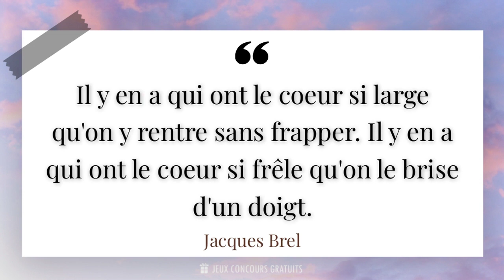Il y en a qui ont le coeur si large qu'on y rentre sans frapper. Il y en a qui ont le coeur ...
✨ Il y en a qui ont le coeur si large qu'on y rentre sans frapper. Il y en a qui ont le coeur si frêle qu'on le brise d'un doigt.✨

📜 Citation de Jacques Brel ( Chanteur, Auteur-compositeur, Acteur 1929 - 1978 ) :

- Jacques Brel était un auteur-compositeur-interprète et acteur belge, né le 8 avril 1929 à Schaerbeek et décédé le 9 octobre 1978 à Bobigny. Il est considéré comme l'un des plus grands artistes de la chanson française.

- Connu pour ses textes poétiques et engagés, Jacques Brel a marqué son époque par sa voix puissante et ses performances scéniques intenses. Il a écrit et interprété de nombreux succès, tels que Ne me quitte pas, Amsterdam et La Valse à mille temps.

- En plus de sa carrière musicale, Jacques Brel a également joué dans plusieurs films, dont Les Amants de Montparnasse et Les Risques du métier. Son talent d'acteur lui a valu plusieurs nominations et récompenses, notamment au Festival de Cannes.

- Engagé politiquement, Jacques Brel a également été un fervent défenseur des droits de l'homme. Il a notamment soutenu des causes telles que l'indépendance de l'Algérie et la lutte contre la peine de mort.

- Aujourd'hui, l'héritage de Jacques Brel perdure à travers ses chansons intemporelles et son engagement artistique. Il reste une figure emblématique de la chanson française et continue d'influencer de nombreux artistes contemporains.